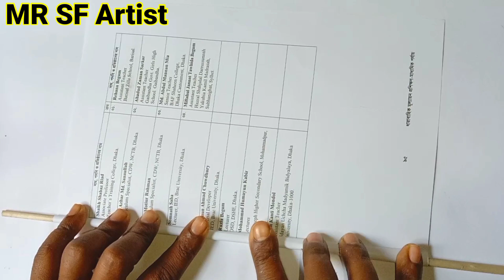Make a beautiful wall hanging with peanut shells/easy to make